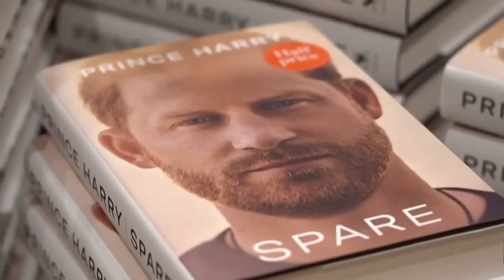You're Not Invited! (Meghan Markle)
HG Tudor demonstrates how Meghan Markle´s behaviour has resulted in her. not being invited to a prestigious society wedding.